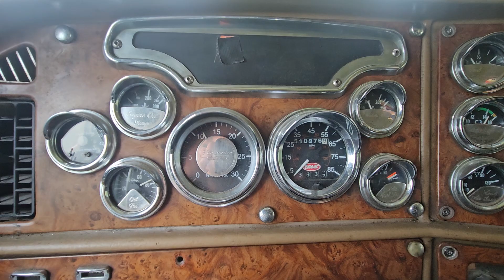2003 Peterbilt 379 | Sexton Auctioneers June 27th Online Equipment Auction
2003 Peterbilt 379 | Sexton Auctioneers June 27th Online Equipment Auction

Item Location Mtn View, MO

2003 Peterbilt 379

Year: 2003
Make: Peterbilt
Model: 379
Vehicle Type: Truck
Mileage: 510,976
Drive Line: 6x4
Engine Type: 6NZ
Fuel Type: Diesel
Transmission: 13 speed Eaton.
VIN #: 1XP5D49X23D804846

Features and Notes: 6NZ motor